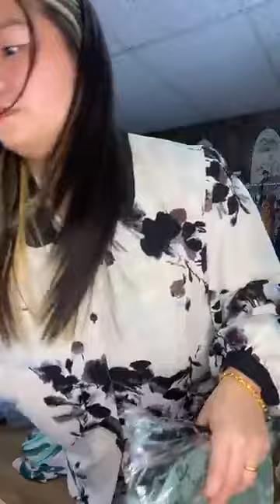Đến hẹn lại lên 😍🥰 ❌BÁN Ở MỸ KO ĐỔI XÃ SAU LIVE , THANKS🙏🏻 ｜ By Shop Mẹ Bơ in US video live 24/4/23